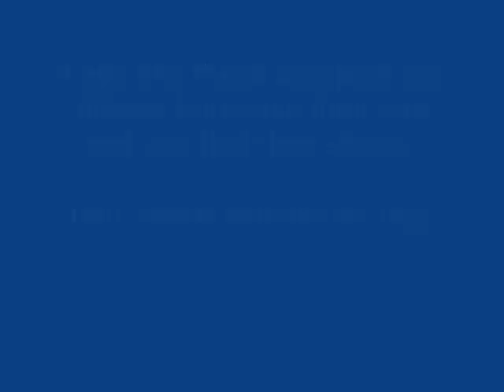Quarter, Nickel Or a Dime - Lance Lopez w/ Eric Gales - Wall Of Soul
Lance Lopez with Eric Gales - Quarter, Nickel Or a Dime - Wall Of Soul

Thanks.